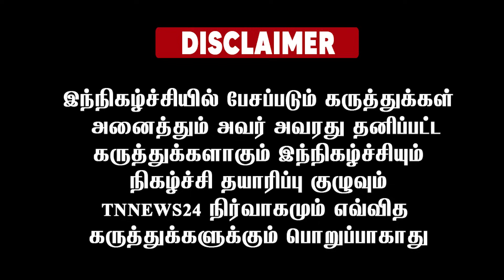உனக்கு ஏன் ஓட்டு போடணும்??காங்கிரஸ் செய்ய முடியல ஆனா பாஜக...பழ.கருப்பையா சரமாரியான கேள்விகள்??